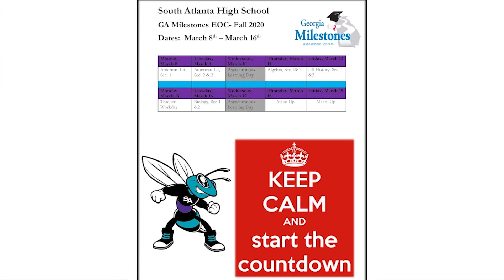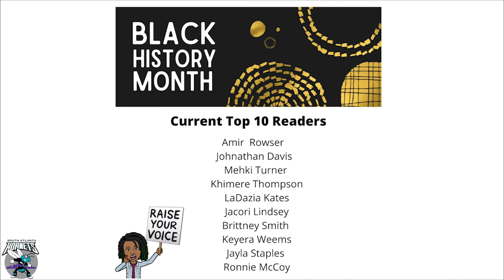02.22.21 The Hornet's BuzzTV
A news show written and anchored by the scholars of South Atlanta High School.  This episode is hosted by The Hornet's BuzzTV News Anchors, JoJo, Carli E., and Austin!

This episode was also co-editied by Austin.

Please use the following link to submit your recommendation for "Caught You Being A Great Hornet" and any other announcements to be broadcasted on the The Hornet’s BuzzTV